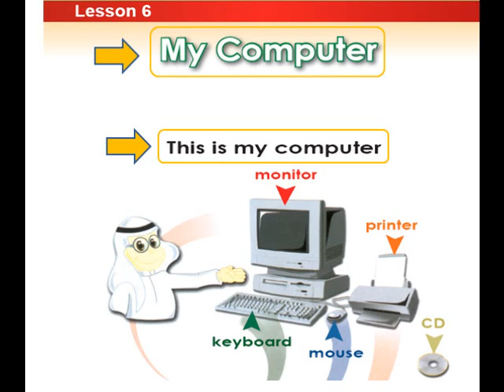سادس إبتدائي إنجليزي الفصل الثاني الدرس 6